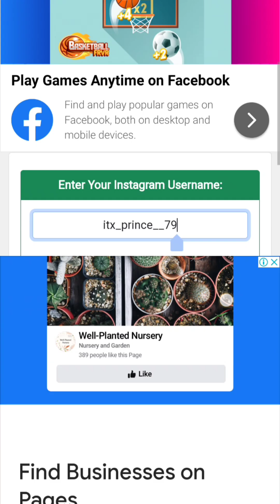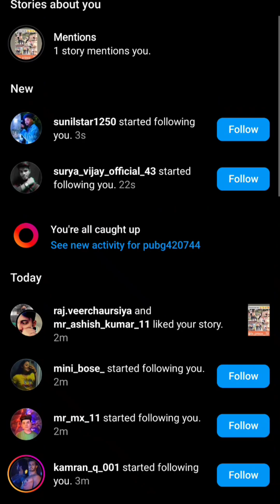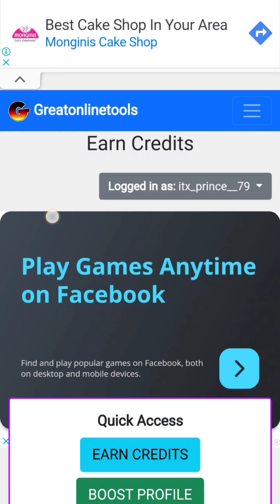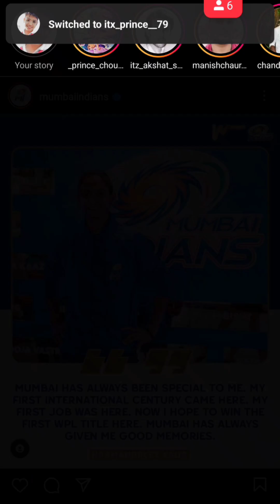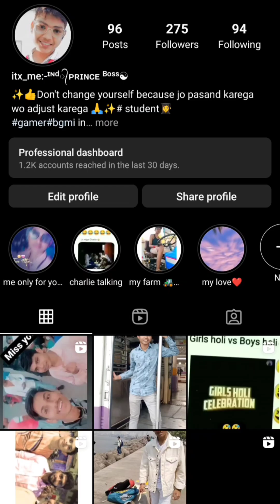unlimited free real followers badwado Bina paise ke nahi koi aap Download kiye ig:-itx_prince__79 ig